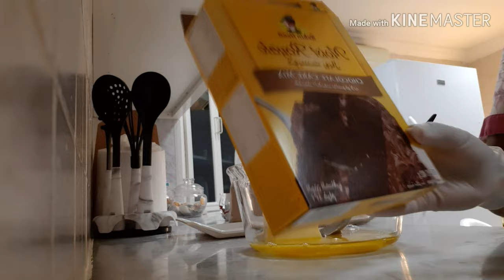በፍትነት የሚደርስ ኩኪስ